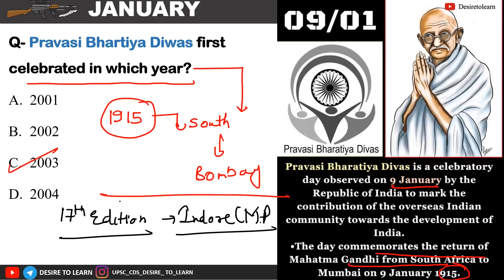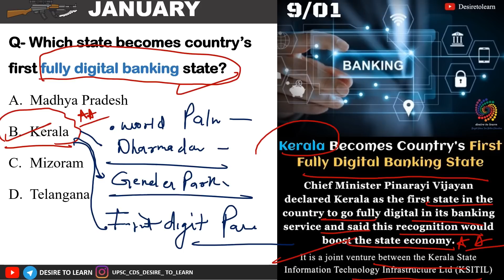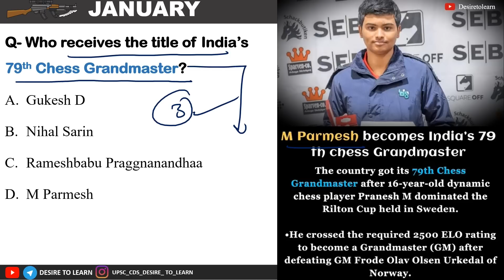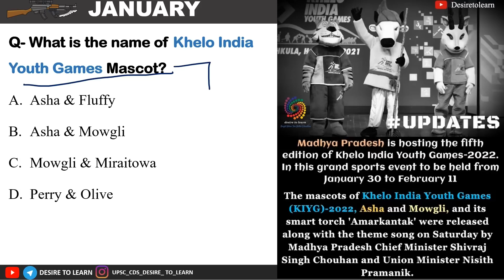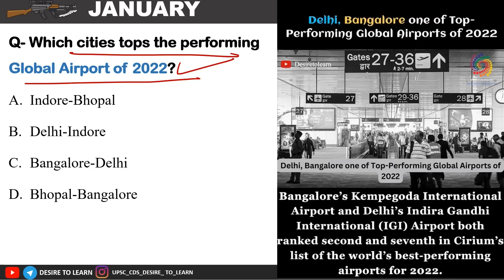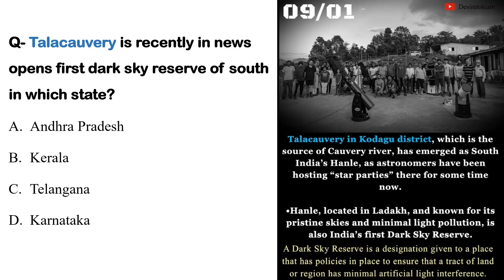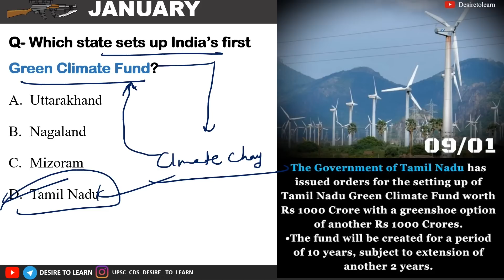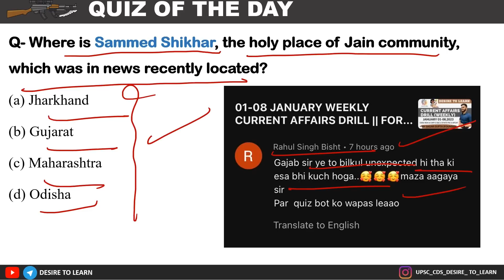09 JANUARY CURRENT AFFAIRS || FOR CDS || CAPF || NDA || SSC DESIRE TO LEARN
09 JANUARY CURRENT AFFAIRS || By Sagar Gupta || DESIRE TO LEARN

PHASE-2/5
1. REASONING
2. Current affairs
3. GEOGRAPHY from basic to advance level.
1. NCERT based Audio-visual lecture.
2. Doubt clearing sessions after every topic.
3. Precise and easy Lecture.
4. MCQ based learning for every lecture to enhance retention
5. Answer writing program for CAPF guided by our experienced faculties
6. Daily Current Affairs Program (Digital + Videos) covering multiple sources
7. Will provide Exam Test Series to make you battle ready for exam